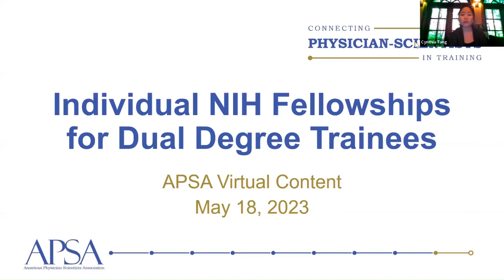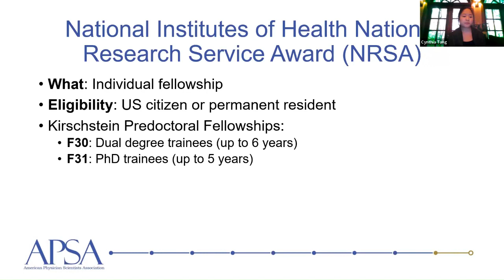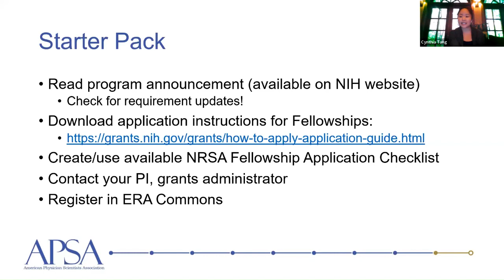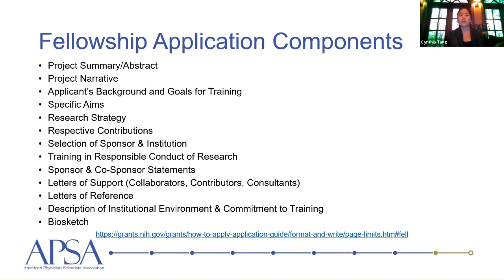APSA Webinar F30 31 Training Grants